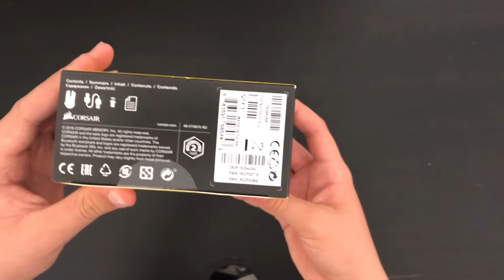Unboxing Corsair Harpoon RGB Wireless Mouse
U.K. Amazon links

Corsair Harpoon RGB Wireless